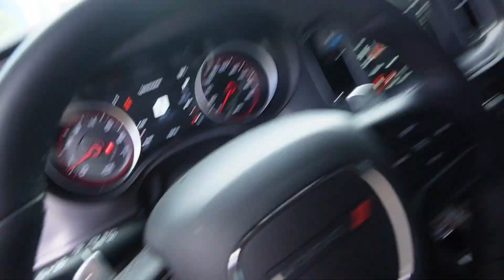Going 100MPH In My HOMEBOY SCATPACK To See His Reaction.. *He never letting me drive again*